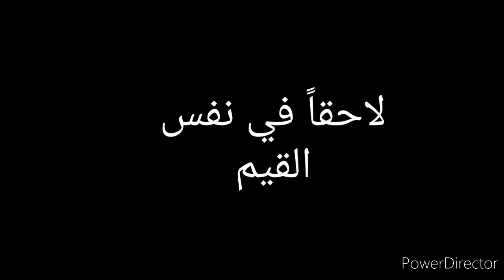Block strike:القاتل خمس مرات